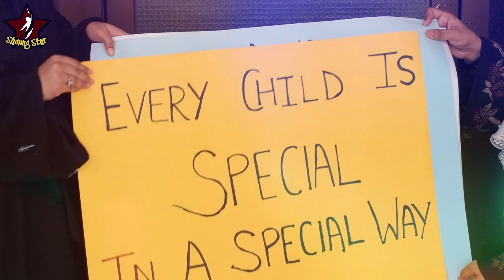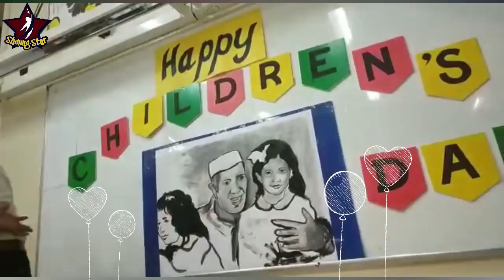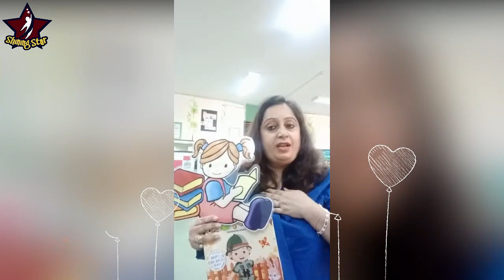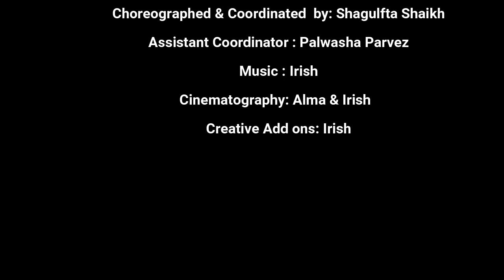Happy Children's Day!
Children are the best  creation of God and they spread happiness and joy in all seasons.
To make this children's day memorable for children at home, the whole staff of Shining Star International School Created a special message for our dear beloved children .our Shining Stars. The movie brought smiles to their faces on the special day.
Children loved it as much as the teachers and SLT, who enjoyed putting it together for them.